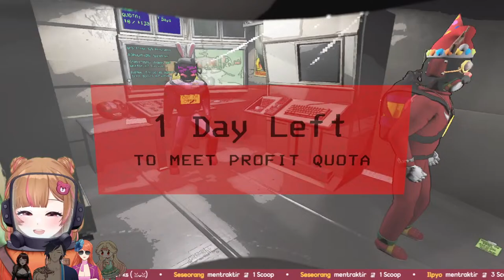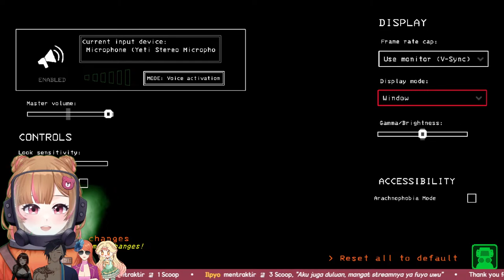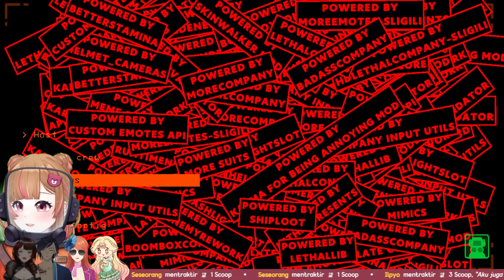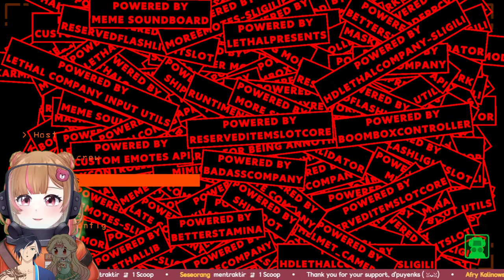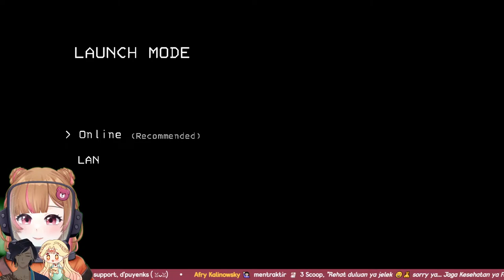【 LETHAL COMPANY 】 perusahaan keluarga ✨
Starting Live Report in. 3, 2, 1!

cita-cita ku adalah menjadi employee keluarga of the month 🙏

✨Fuyo is playing with : @StarlaAdiratnaAOIID @RaviNarendraCh-AOIIDD @CassiereSeiruvieAOIID @MannequeenRozeliyaAOIID

- ̗̀ ❤︎‬‪  ̖́-  E-Merchandise

- ̗̀ ❤︎‬‪  ̖́-   AOIID Next Wave Generation : KISEKISEKAI‬

- ̗̀ ❤︎‬‪  ̖́-   Peraturan / Rules‬
【ID】Aturan yang perlu diingat saat streaming sedang berlangsung:
• Dimohon untuk tidak menggunakan CAPSLOCK secara berlebihan.
• Dimohon untuk mengabaikan yang melanggar peraturan dan nikmati saja stream yang sedang berlangsung.
- ̗̀ ❤︎‬‪  ̖́-   【Hashtag】‬
• General
• Live
• Fanart
• Meme
• Clip
• Asset
• Announcement

- ̗̀ ❤︎‬‪  ̖́-   【Special Credit】‬
Opening song BGM : Rifaldy Bintara ✨